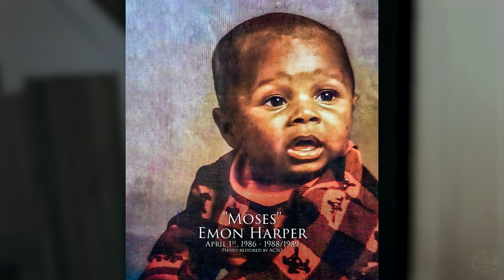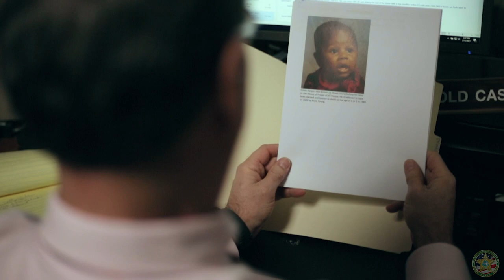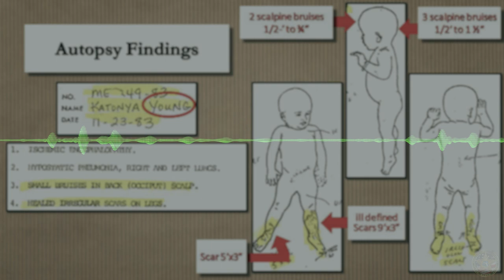Anna Young: House of Prayer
In the 1980s and 1990s, Anna Young ran an extremist, religious cult where she tortured children to death. On February 17th, 2021, she was sentenced in court.